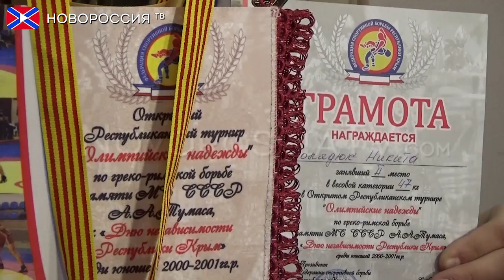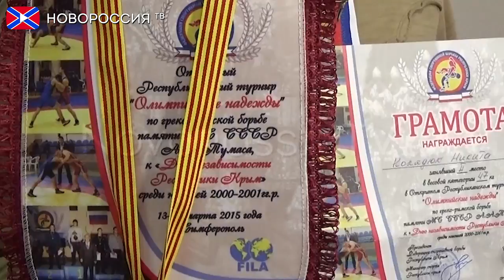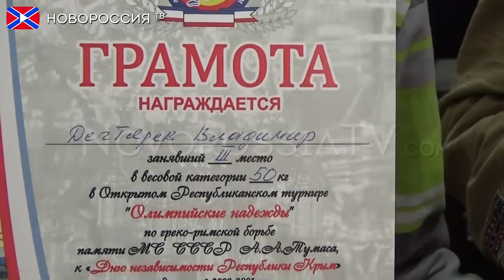Донецкие победители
В Донецком Доме Правительства ДНР состоялась пресс-конференция с министром молодежи спорта и туризма, президента федерации спортивной борьбы, тренера и спортсменов, которые показали отличный результат на соревнованиях по греко-римской борьбе в Крыму.

Реквизиты:
Для переводов из России и СНГ на счета "Новороссия ТВ":
Сбербанк России
Номер карты 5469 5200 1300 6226 Павел Г.
Реквизиты счета:
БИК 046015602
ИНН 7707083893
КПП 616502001